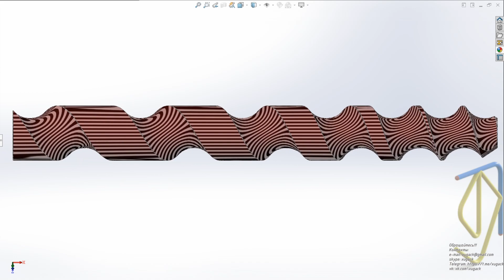Шнек. Якість поверхні